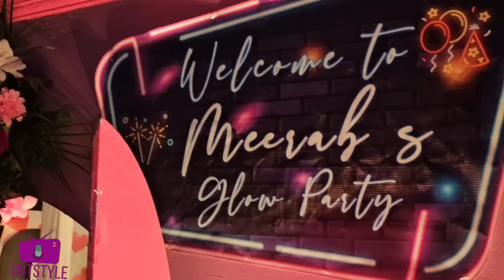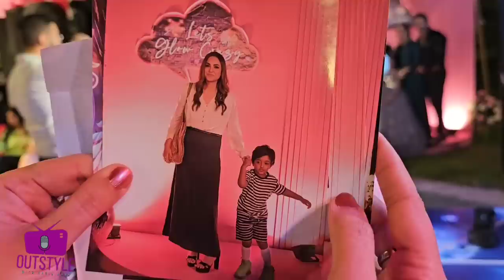MEERUB'S BIRTHDAY PARTY WITH SADIA IMAM , NIDA YASIR , SHAISTA , JIA ALI AND ......